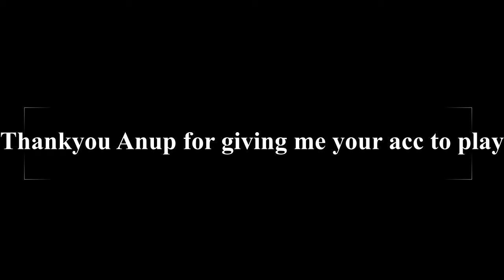Fastest Brawl Ball game Ever!!! ||Brawl Stars